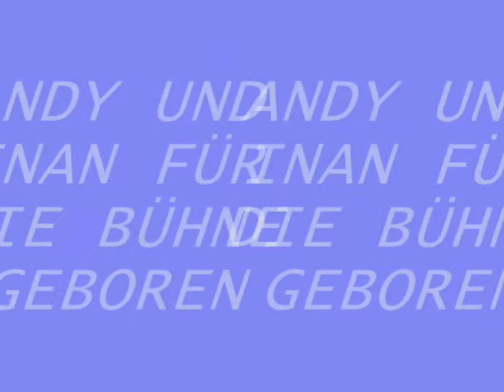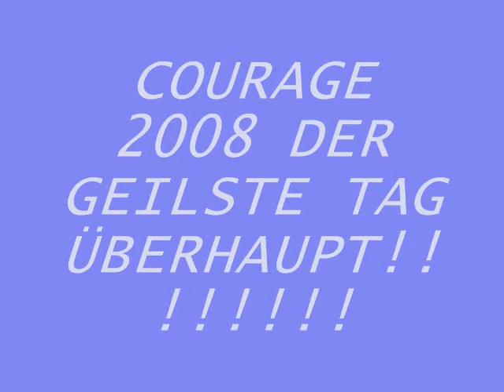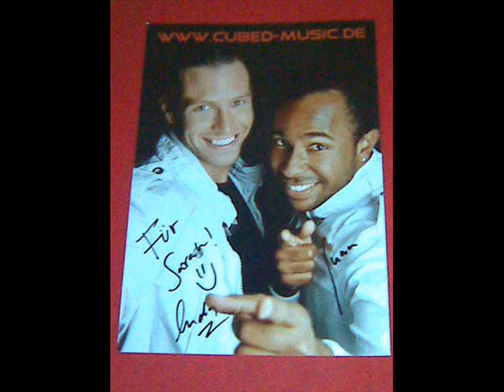cubed feel so real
cubed. andy und inan